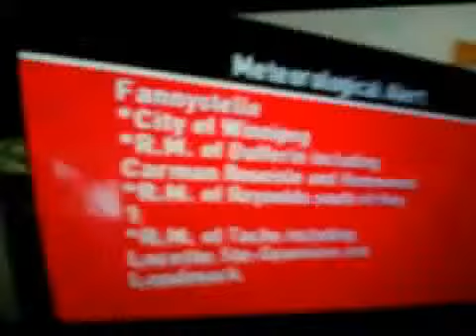WATCHing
Where was this for the morning? 8/12/15.